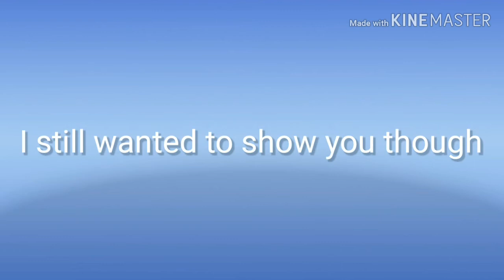Every Breath you Take animatic (Unfinished)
Yea, I don't really want to finish it, at least, not anytime soon

do not upload my content without my permission.